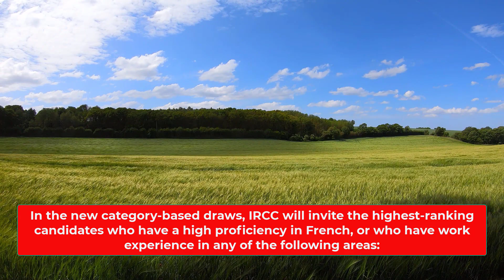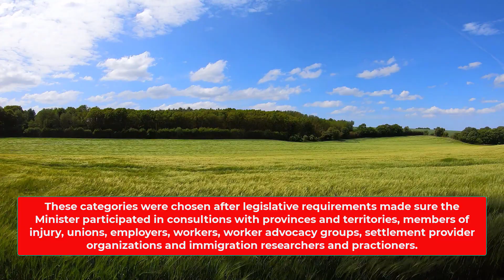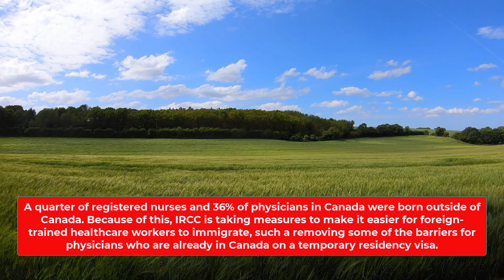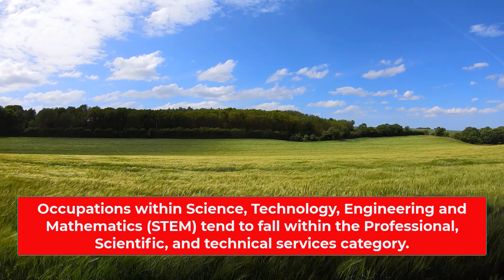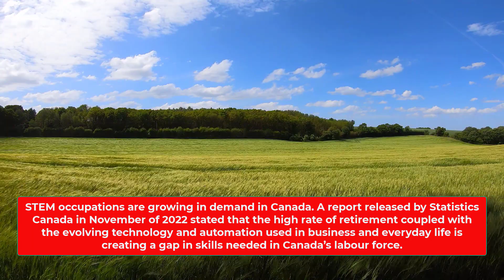Express Entry category | most job vacancies | Canada Immigration Explore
In this video, I would like to talk about.

Also, In this video, I would like to cover following topic:
- express entry category
- express entry category list
OK, I will try to rewrite the article you provided in simpler language. Here is my attempt:

Canada's immigration minister, Sean Fraser, said on May 31 that they will start inviting people to apply for permanent residence based on their job skills this summer. They will look for people who can speak French well, or who have work experience in these areas:

- Healthcare: This includes doctors, nurses, and other people who help sick or injured people.
- STEM: This stands for Science, Technology, Engineering, and Mathematics. This includes people who do research, invent things, or solve problems using math and science.
- Trades: This includes people who work with their hands, such as carpenters, plumbers, and contractors.
- Transport: This includes people who move people or goods from one place to another, such as drivers, pilots, and sailors.
- Agriculture and agri-food: This includes people who grow or make food, such as farmers, chefs, and bakers.

They chose these areas because they need more workers in these fields in Canada. Many jobs are empty because there are not enough Canadians who can do them. They also asked different groups of people what they think about these areas, such as provinces, employers, workers, and immigrants.Canada needs more healthcare workers because of the COVID-19 pandemic. Many healthcare workers in Canada came from other countries. The government wants to make it easier for them to stay in Canada and work as doctors or nurses.In the last three months of 2022, there were about 144,000 empty jobs in healthcare in Canada. That means 6 out of 100 jobs were empty. The number of empty jobs in each province was:
STEM professions are usually part of the Professional, Scientific, and technical services category. This category had about 57,000 empty jobs in the last three months of 2022. That means 5 out of 100 jobs were empty. The number of empty jobs in each province was:

We don't know how many empty jobs there were in the territories.
STEM professions are very important in Canada. A report from Statistics Canada said that Canada needs more people who can do STEM jobs because many older workers are retiring and technology is changing fast.

STEM professions also pay well compared to other jobs. The average hourly wage for STEM jobs was $35.80 in the last three months of 2022. The average hourly wage for food service jobs was $16.35.

The trades category includes people who sell things in stores or to other businesses. There were about 31,000 empty jobs for people who sell things to other businesses, and about 109,000 empty jobs for people who sell things in stores. The number of empty jobs in each province was:
The transport category includes people who move things or people around, such as drivers or warehouse workers. There were about 44,000 empty jobs in this category. The number of empty jobs has been going down since the start of 2021. The number of empty jobs in each province was:
The agriculture and agri-food category includes people who grow or make food, such as farmers or bakers. There were about 11,000 empty jobs in this category. The number of empty jobs has been going down since the middle of 2021. The number of empty jobs in each province was:
Canada's immigration minister, Sean Fraser, said that they will invite more people to apply for permanent residence based on their skills in these areas this summer. He said that this will help Canada get more workers that it needs in different places. He did not say when exactly these invitations will start.